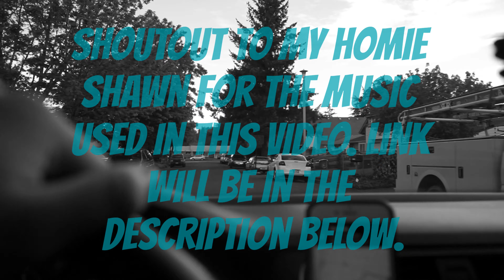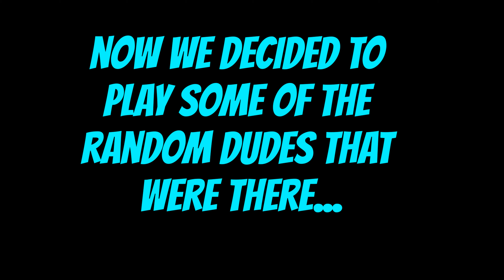QUARANTINE BASKETBALL HIGHLIGHTS (A Hoopers Quarantine Diary) - Episode 1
Welcome to the first of the QUARANTINE BASKETBALL HIGHLIGHTS series. We have had enough!!! We had to get out and hoop even if it was a small group it was great to get out and hoop again for the first time in a while. Hopefully everyone is doing the best they can to keep themselves and their families safe.

Shout out to the homie Shawn. The music used in this video is his and here is a link to his socials.

Shoutout to everyone else that was also in this video. Here is a link to all of their socials.

- Use this link to go to my Instagram

Have a great day, stay positive, and I will see y'all in the next one.